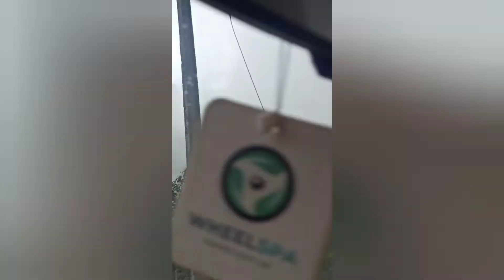Awesome Unexplored Destination Around Pune High Altitude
Kondeshwar temple, Kamshet Overview
Constructed using stones, the temple represents an ancient Hemadpanti style of architecture. The rocky terrain makes it a rough climb up to the temple and therefore monsoon visits are not advisable.

The temple is dedicated to Lord Shiva with several other shrines in the vicinity. Shri Khateshwar Maharaj Samadhi, a pond and a waterfall are also located in the premises.

KONDESHWAR TEMPLE
Facebook share
Twitter share
PLACE DETAILS:
Kondeshwar temple has a great view of a pond and a waterfall in the vicinity. This temple is an ancient temple of Elephant dedicated to Lord Shiva. Constructed in black marble, the temple represents ancient Hemadpanthi architecture. This temple is located in the middle of a dense forest. The festival of Mahashivratri is celebrated with great enthusiasm by devotees of Lord Shiva.